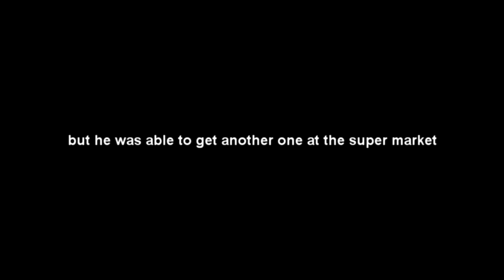Tophat guy's bus gets destroyed by a train!!! (5 subs specialLL!!!)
another video with classic style
its the game this was on